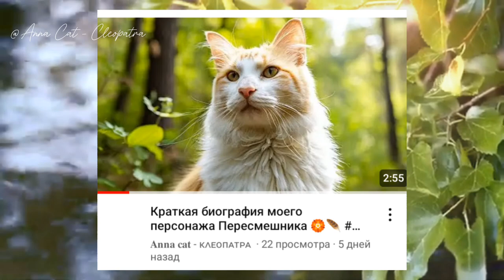Краткая биография моего персонажа Камышницы🍂🥀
Ссылочка на ТГ 🫶